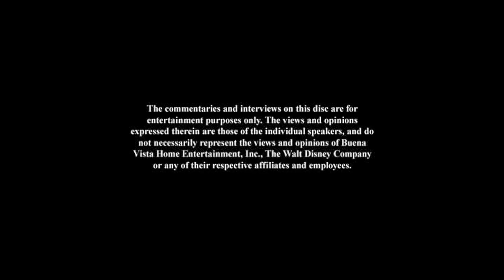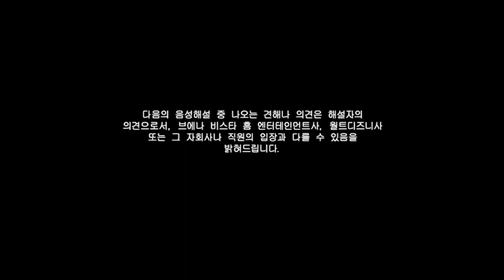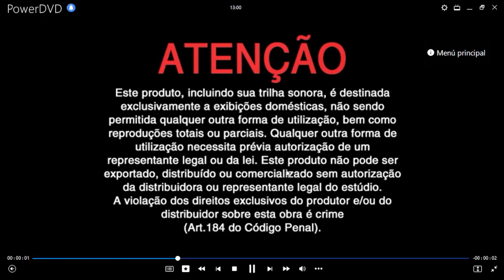Phineas y Ferb: Verano Extraordinario DVD Menu 2012 en inglés, chino, coreano, español y portugués